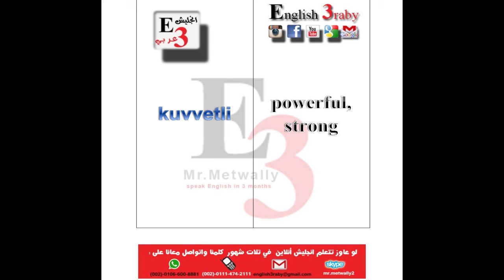Kitapsız İngilizce öğreniyorum - İngilizcede en çok kullanılan 1000 kelime #070